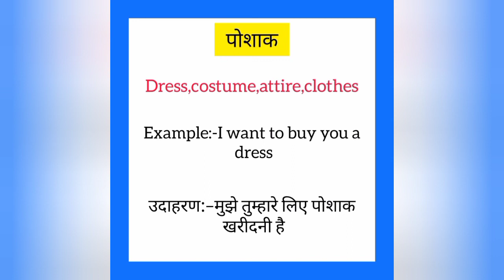Poshaak ko english mein kya kahate hain | पोशाक को इंग्लिश में क्या कहते हैं |Dress meaning in hindi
Poshaak ko English me kya kahate hain
Poshaak को इंग्लिश में क्या कहते है

पोशाक को इंग्लिश में dress कहते हैं
Poshaak ko English mein dress kahate hain